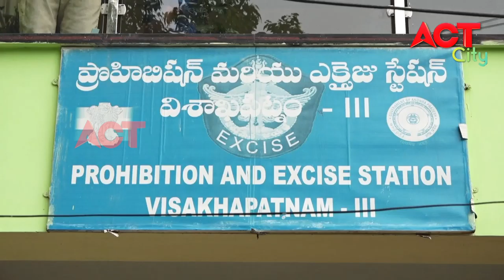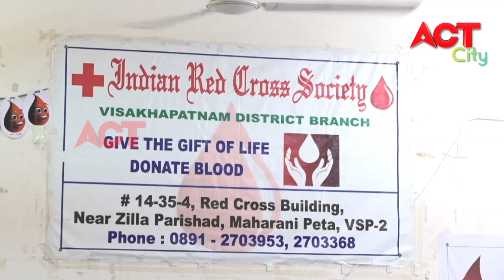MORNING ACT CITY VIZAG NEWS 04-05-20